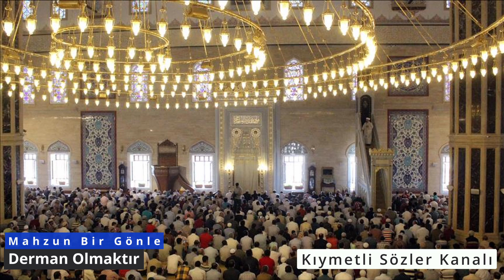Cuma Hutbesi DİNLE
31 mart cuma hutbesi, zekat hutbesi, teslimiyet, samimiyet, duadan nasip almak, iftar sofrası, derman olmak, mazluma katık, paylaşmak,